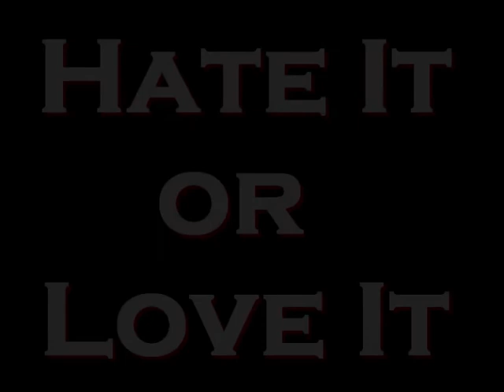Hate It or Love it (G Unot Remix) F*ck 50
G-Unit is Dead Moth*rf*cha ! ! !